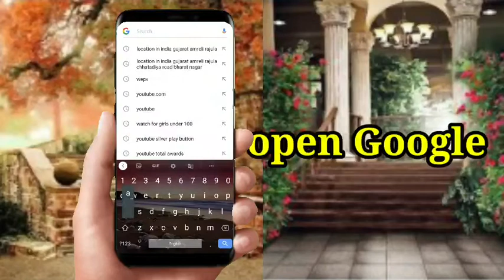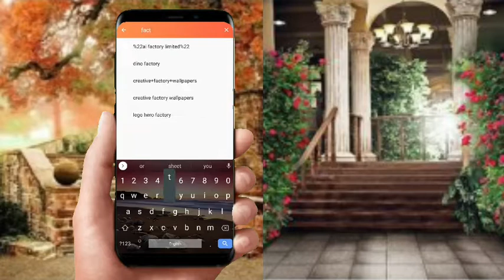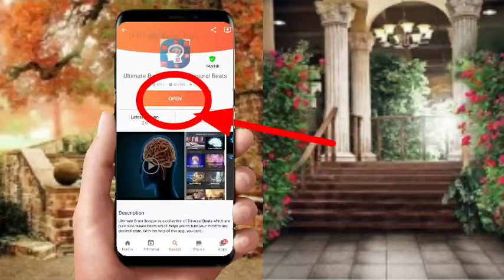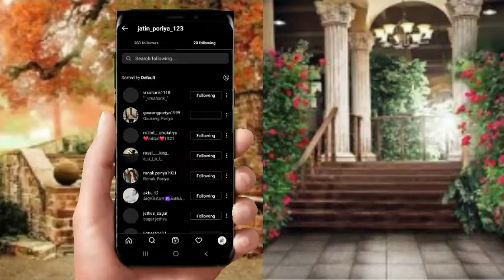FREE Download Fact Techz Ultimate Brain Booster App || Latest Trick || 100% Working ...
FREE Download Fact Techz Ultimate Brain
Booster App || Latest Trick || 100% Working ...

Download FactTechz Ultimate Brain Booster App Free || Latest Trick || 100% Working || INTERESTING Plus

Friends Aptoide App Se AAp Sabhi App ko Download Kar Sakte Ho Free Me 👍

Bahut acchi app hisme scientifically tested binaural beats hai that can control & blow your mind according to your need...

 Aur haan

Taaki aapko mil sake latest technology video ek naye andaaz aur naye awaaz me